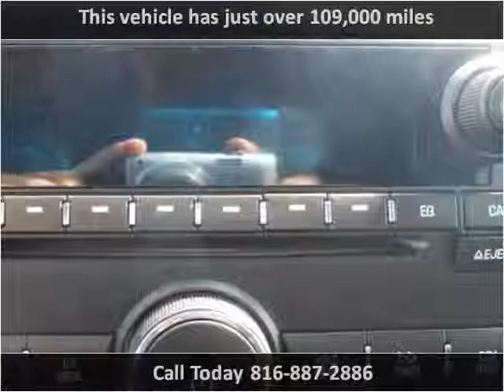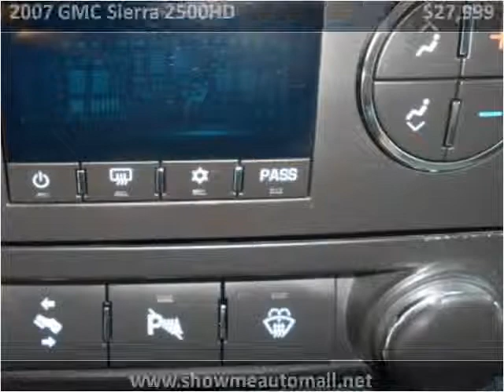2007 GMC Sierra 2500HD Used Cars Harrisonville MO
This 2007 GMC Sierra 2500HD is available from Show Me Auto Mall.